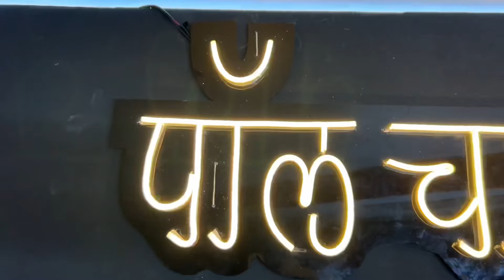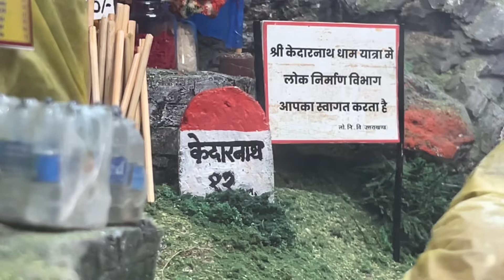Kedarnath Miniature Themed Decoration | Paul Cha Ladka 2023 | Home Ganpati Decoration